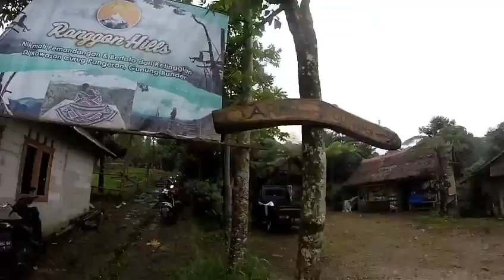Sepeda gantung Ranggon Hills destinasi spot selfie para instastory, sangat instagramable